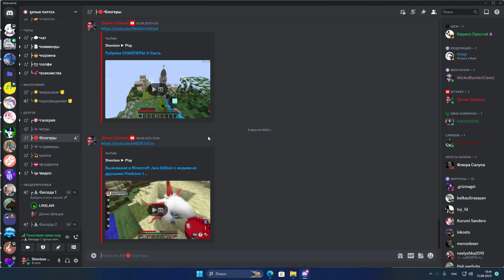Рубрика СНАЙПЕРЫ 7 Часть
Minecraft: Java Edition — оригинальная версия Minecraft, разработанная компанией Mojang AB для Windows, macOS и Linux. Маркус Перссон («Notch») начал разработку игры 10 мая 2009 года, публичный релиз произошёл 17 мая 2009 года. Официальный выпуск состоялся 18 ноября 2011 года, на Minecon 2011.

Поддержать :
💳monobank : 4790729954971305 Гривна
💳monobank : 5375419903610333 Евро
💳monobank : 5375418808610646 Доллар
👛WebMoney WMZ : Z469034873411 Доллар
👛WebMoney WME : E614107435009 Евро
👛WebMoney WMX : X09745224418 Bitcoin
👛PAYEER : P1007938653 USD RUB EUR